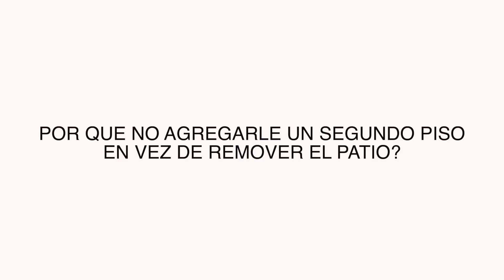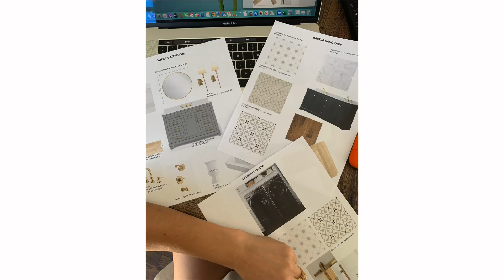REMODELACION Q&A + TOUR